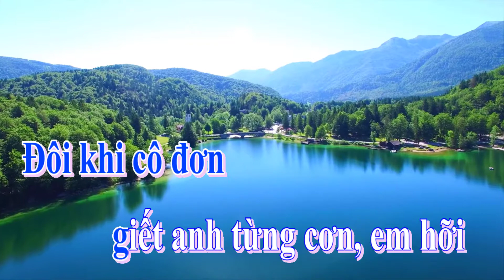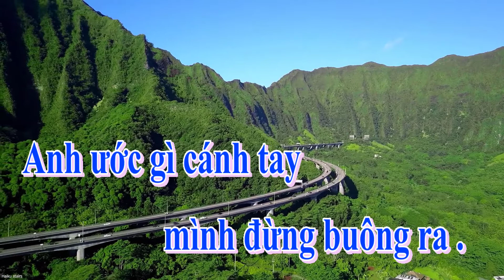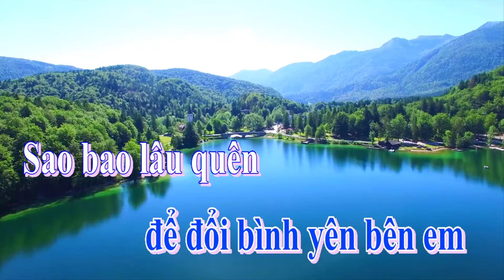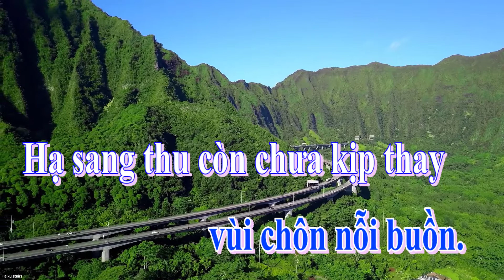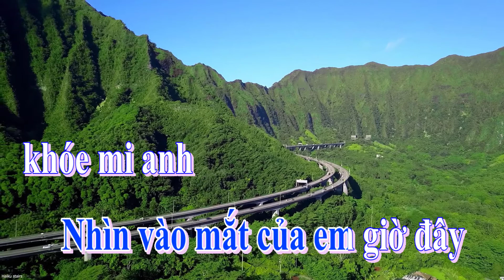Karaoke Beat Full BUỒN CỦA ANH | Nhạc Trẻ Karaoke Hay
Phối nhạc & Biên Soạn: By Hazel Cosmetic

Hai tay anh ôm xương rồng rất đau ..
Đôi vai anh mang nỗi buồn rất lâu ..
Chân anh lang thang kiếm em ở khắp chốn
Nước mắt trào, biết em giờ ở nơi đâu.
Đôi khi cô đơn xiết anh từng cơn em hỡi ..

Bao nhiêu nước mắt để đổi bình yên bên em
Sao bao lâu quên tối nay mình anh lê bước
Anh ước gì cánh tay mình đừng buông ra.
Chạy theo em ở phương trời xa lắm
... Em ơi người ơi tình ơi

Chạy đi đâu để có niềm vui vùi chôn nỗi buồn ..
Hạ sang thu còn chưa kịp thay lá kia
...Sao lòng em vội thay
Anh ở lại, để ôm một mình nhớ thương ..

Ngày không em lòng anh tựa đông
Giá băng theo chiều tan màu mưa
Một lần xa vòng tay của em là bao bão lòng ..
Nhìn vào mắt của em giờ đây
Khóe mi anh lệ tuôn thầm cay.

Anh rất buồn nhưng không biết phải làm sao

Chạy theo em ở nơi trời xa lắm

Anh rất buồn, nhưng anh cũng ... chẳng .. còn em.

☞ Intagaram:
☞ Bigo: ID:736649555 (hoặc search Hazel Cosmetic)

🎈 Hazel Cosmetic là một trong những công ty với thế mạnh về gia công mỹ phẩm độc quyền, trọn gói. Và chương trình Live Stream âm nhạc thực tế cùng các bản Karaoke được Hazel phối nhạc và biên soạn lại hy vọng không chỉ mang đến quý khách hàng những giây phút giải trí, thư giãn mà bên cạnh đó chúng tôi cũng muốn giới thiệu đến những ai đang có nhu cầu gia công mỹ phẩm hay phát triển cho mình một thương hiệu mỹ phẩm độc quyền, trọn gói biết đến về dịch vụ gia công mỹ phẩm Hazel Cosmetic.

✪ Kênh Hazel Karaoke hứa hẹn sẽ tạo ra những Video Karaoke hay nhất, với những bản nhạc HOT nhất cho những khán giả đam mê ca hát ! Thanks all!!!